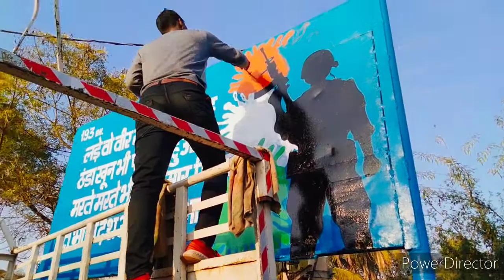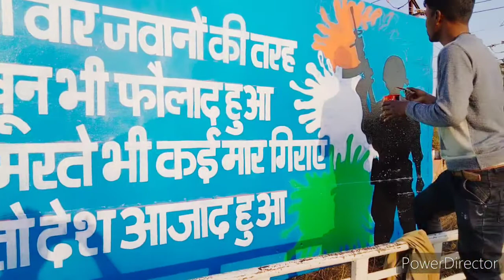Oil painting art :-✍️🖌️🖌️🖌️MARANGTA🤭🤭🤭